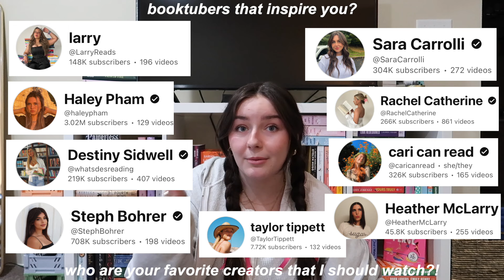beginning of the year book tag📚📖 anticipated releases, authors I'll never read, + my reading goals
thank you so very much for watching:))
wait till the end for a surprise

the questions:
- how many books are you planning on reading?
- most anticipated releases of the year
- a book you on your physical tbr you probably won’t ever read
- a new genre you’d like to try more of
- what book made you want to try this genre?
- a book you’re most likely to reread
- a book you wanted to get to in 2023 but didn’t so it’s a priority in 2024
- a series you want to read this year
- an author you’ve never read before but want to try this year
- an author you’re probably not going to read more of this year
- a popular book you want to read
- a non-popular book you want to read
- an audiobook you want to listen to
- a book you want to read based on the cover
- a book to tv adaptation you’re excited for
- something bookish you want to start doing this year
- something bookish you want to stop doing this year
- a 2024 bookish goal!
- a 2024 booktube goal!!
- a 2024 nonbookish goal (let’s manifest)
- describe how you want 2024 to go in one word
- booktube creators who inspire you.
- something you want to say to anyone wanting to start a book account

*All opinions stated are my own*